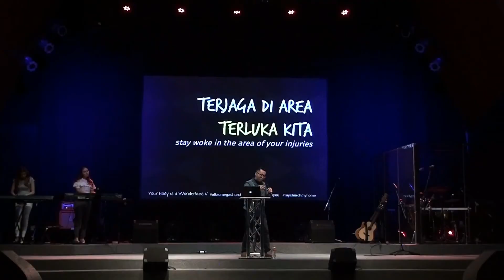Your Body Is Wonderland Part 3 - Ps. Elisha Soetopo